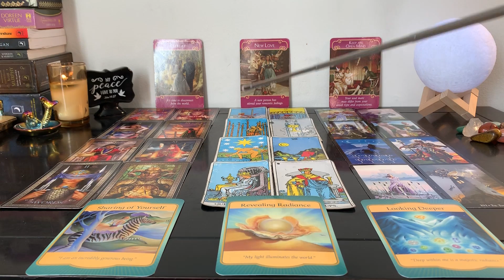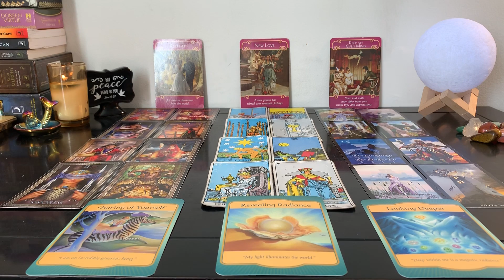♑️ CAPRICORN FEB 2020, THEIR FEELINGS FOR YOU RUN DEEP♥️ THEY DON’T TRULY WANT TO WALK AWAY♥️